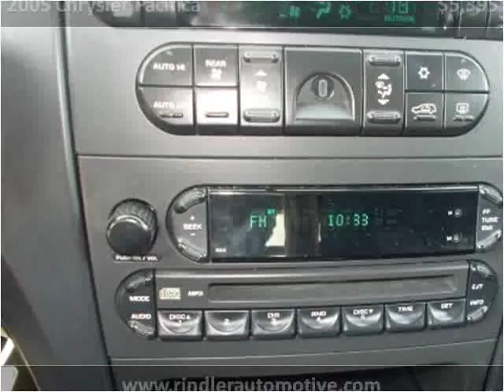2005 Chrysler Pacifica Used Cars Minster OH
This 2005 Chrysler Pacifica is available from Rindler Automotive.